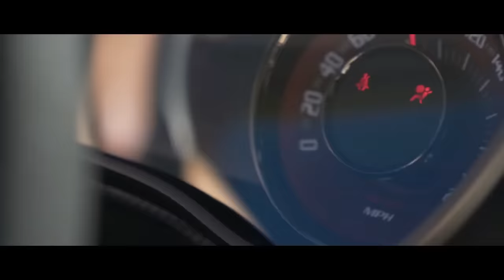Mert Duran - Dark Sun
Model: Mariia Markova

2017 Dodge Challenger